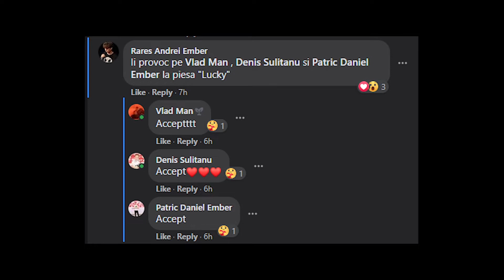Patric Ember & Denis Sulitanu feat. Vlad Man & Rares Ember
Jason Mraz - Lucky , cover in our style, from our homes !
It is used in our shows, being made with non-profit use.